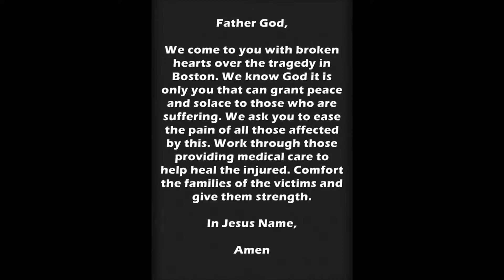Into The Ear Of Man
God whispers into the ears of His prophets messages to deliver to His people. That happened in biblical times, mostly. He still talks to us today. The most important way of receiving His Word it through the Holy Bible.